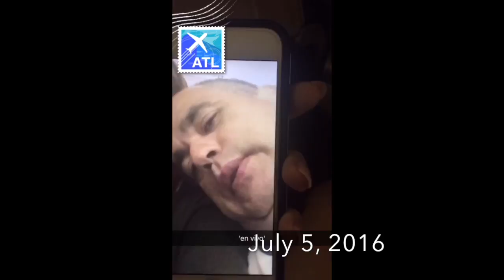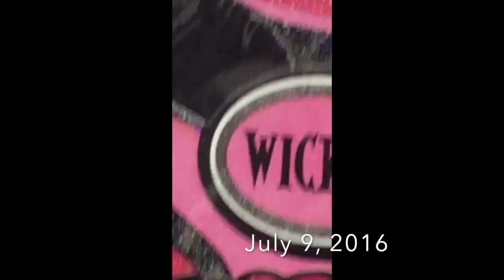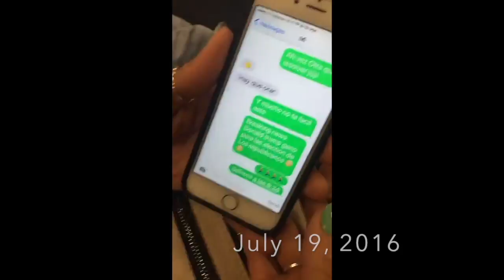my trip to the Dominican Republic in snapchat form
instead of vlogging it i just put all of my snapchat stories into one big video
song: Guillotine by Jon Bellion
account i got it from: Karaoke World